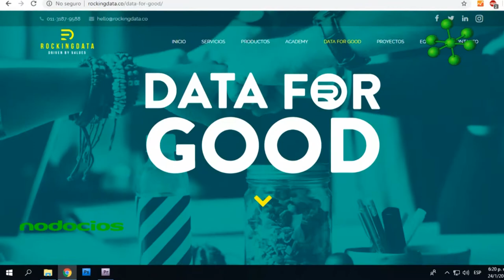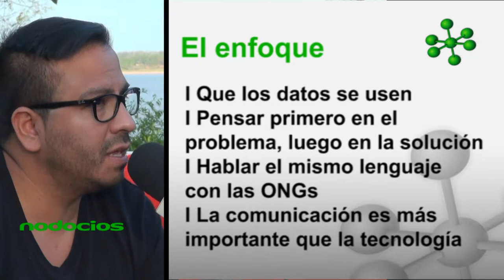Usar los datos para mejorar el mundo por Fredi Vivas